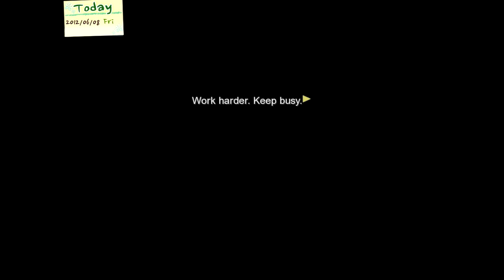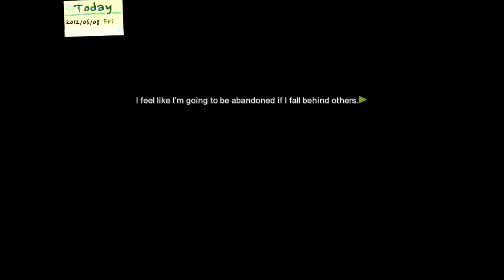Lick, Lick ~ DANDELION: WISHES BROUGHT TO YOU [JIYEON] ~ Part 1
Heejung's reaction to Jiyeon's licking concerns me some times. :P